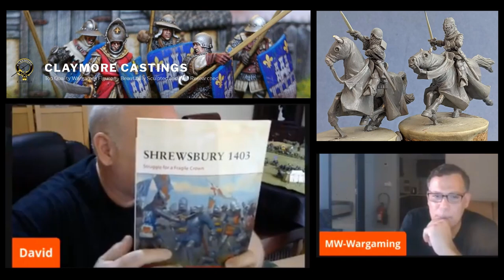Interview with Claymore Castings Founder David Imrie.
An Interview with ''Claymore Casting'''s Founder David Imrie. We talk about the new Castings arriving soon and his plans for a possible  expansion of Claymore Castings in more Medieval Periods.
He also gives us a tour of his Wargaming  room talks about his Crecy project and the new Claymore Miniatures rules he is currently playtesting with his friends.

You can find Davids recently created YouTube channels on the link bellow
Saxon Dog Painting